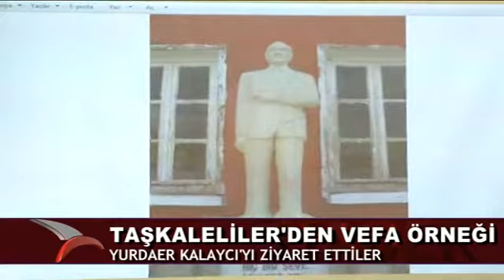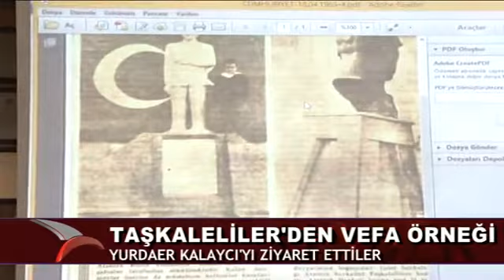TAŞKALELİLER’DEN VEFA ÖRNEĞİ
1963 sonu 1965 yılları arasında Karaman’a bağlı Taşkale’de yedek subay öğretmen olarak görevde bulunan ve görev yaptığı okulda Atatürk’ün Heykeli’ni yapan, ilimizin tanınan simalarından Yurdaer Kalaycı’yı Taşkaleliler ziyaret etti.